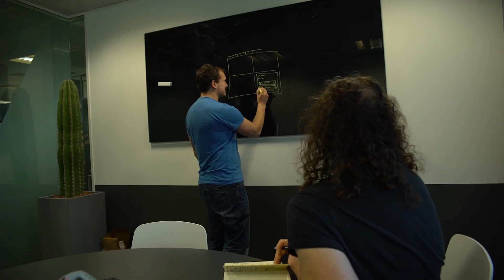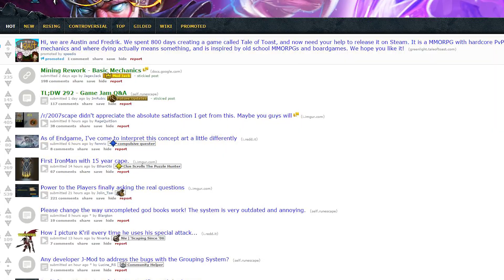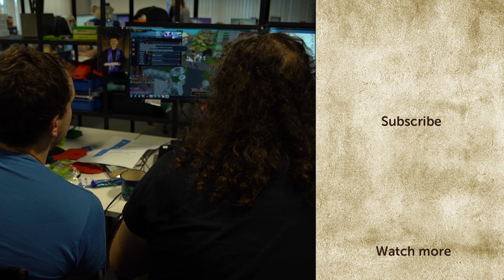Diários dos Desenvolvedores: Conquistas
Embarque em uma jornada pelas suas conquistas mais incríveis do RuneScape com os Mods Liam e Asherz.